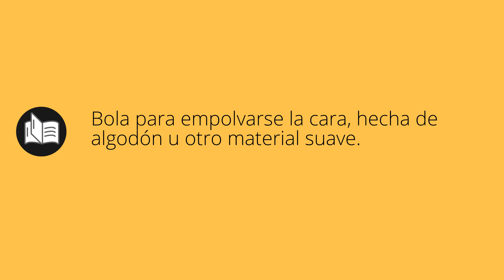Que significa BORLA • borla SIGNIFICADO • borla DEFINICIÓN • Que es BORLA • Significado de BORLA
Que significa borla en español. Cual es el significado y definicion de borla. que es borla. borla definiicon en español. Todos los significados y definiciones del diccionario español.

Diccionario de la RAE (Kindle):
Diccionario de la RAE (Tapa dura):
Diccionario de primaria VOX:
Diccionario Esencial de la Lengua Española:
Diccionario Cambridge Español - Inglés: